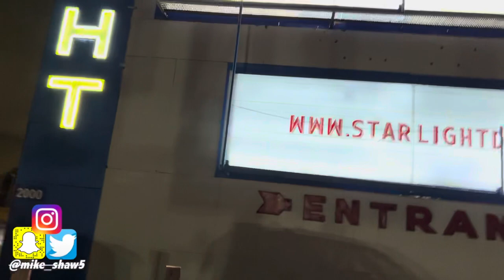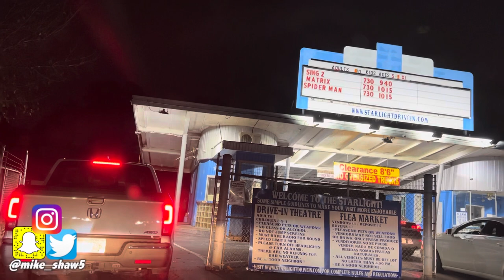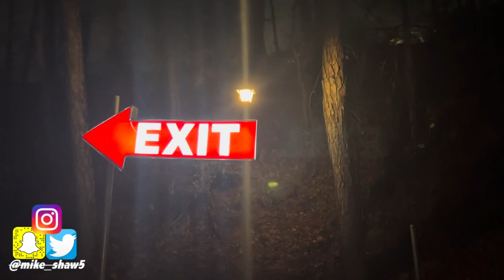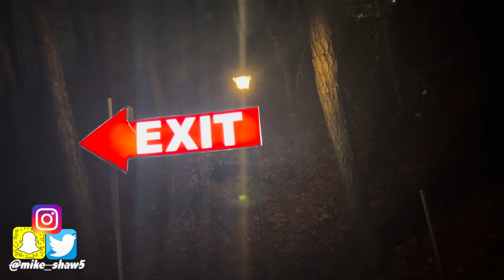Drive-in Movie Date With My Crush | Starlight Drive-In | Atlanta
Love Y'all